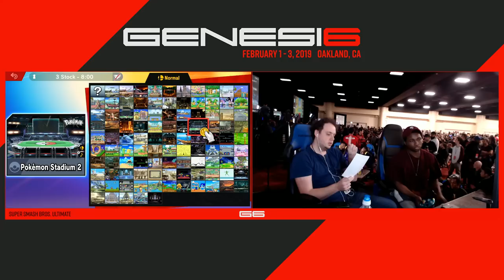Genesis 6 - K9sbruce (Wolf) Vs. Myran (Olimar) Top 32 - Smash Ultimate